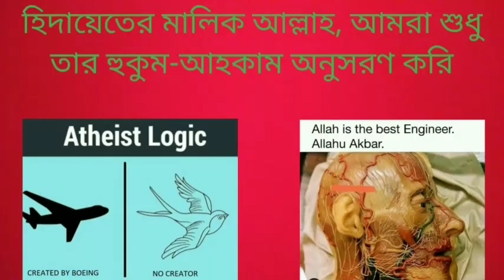রাজাকারদের যদি শাস্তি দেয়া হয় থাকে তাহলে মুরতাদদের শাস্তি নিয়ে আপত্তি কেন? 08/07/2022